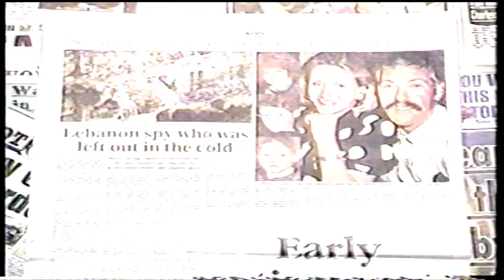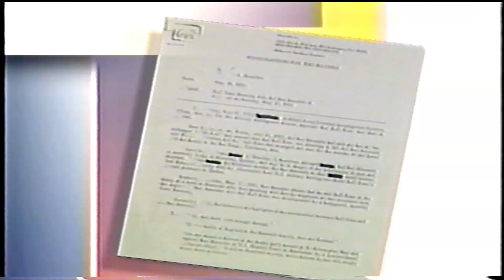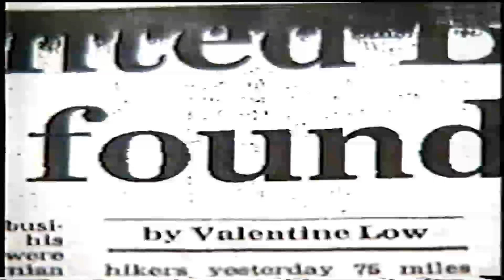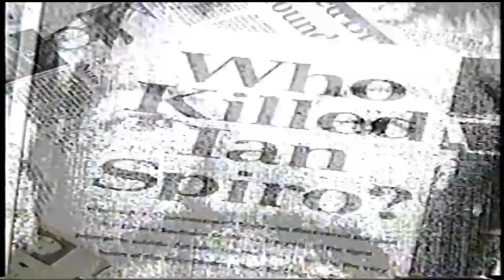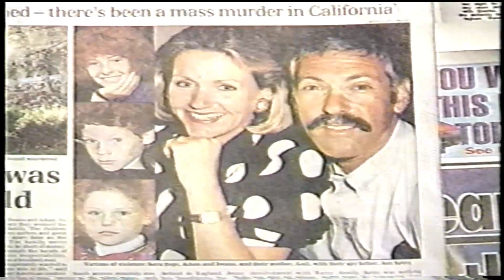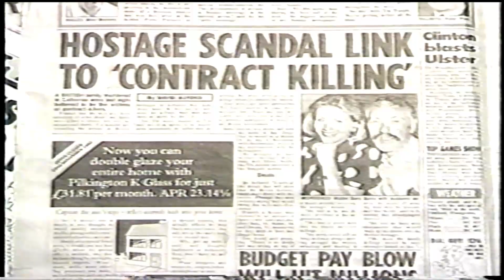1993 KFMB-TV - Ian Spiro Murder Case - 1993spiro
Graham Ledger 1993 KFMB-TV - Ian Spiro Murder Case - 1993spiro -